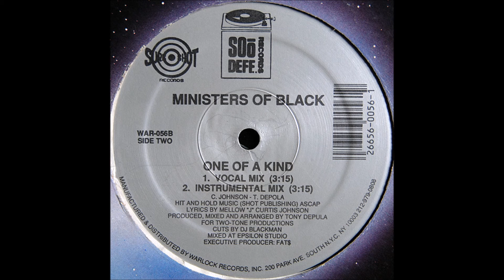Ministers Of Black- One Of A Kind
B Side wins again for this 1989 12